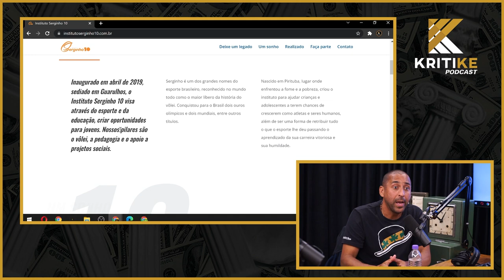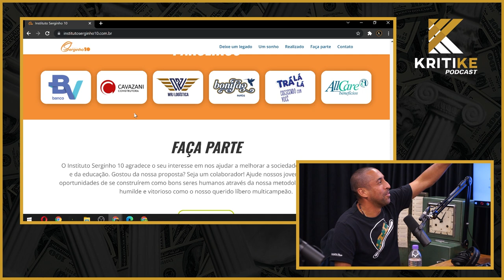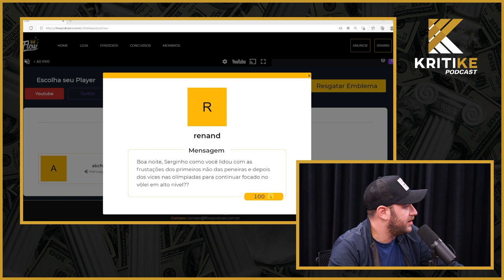SERGINHO DO VÔLEI - MAIOR MEDALISTA DO VÔLEI BRASILEIRO - KRITIKE PODCAST #54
Kritike Podcast traz o maior vencedor e medalhista do vôlei brasileiro, Sergio Dutra, mais conhecido como Serginho Escadinha.

Serginho é tido como o melhor líbero da história do vôlei, por causa de suas defesas difíceis e passes precisos. Em 2009, foi eleito o melhor jogador da Liga Mundial, tornando-se o único líbero da história a ter conquistado essa posição.

O camisa 10 também criou o Instituto Serginho 10, que tem como objetivo através da educação e do esporte gerar oportunidades aos jovens e retribuir tudo que o esporte lhe proporcionou.

📬 CAIXA POSTAL
80154 | CEP: 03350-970 | São Paulo - SP
(especificar que é pro Kritike)

Vinheta: Mario Speziano e Paulo Serafim (composição e produção)